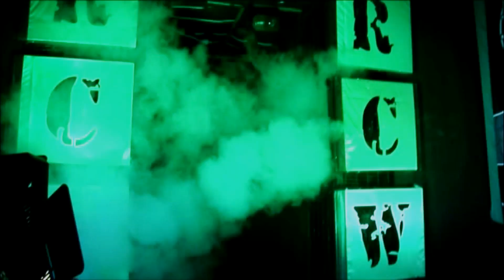RCW Key to the City 2011 | FULL SHOW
Match Card:
Adam Brooks vs. Brad Smyth vs. Marvel vs. Voodoo
Jonah Rock (Bronson Reed) vs. Steve Miller
Melody Summers vs. Miami
Matt Silva (Buddy Murphy) vs. Jimmy Scarlet
Key to the City Rumble
RCW Heavyweight Title